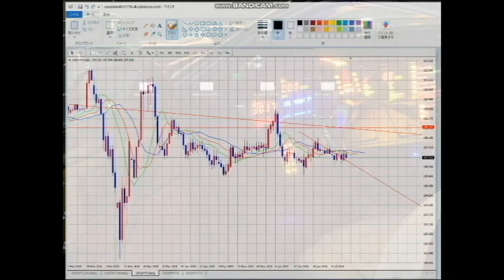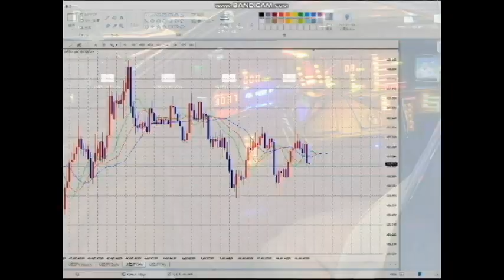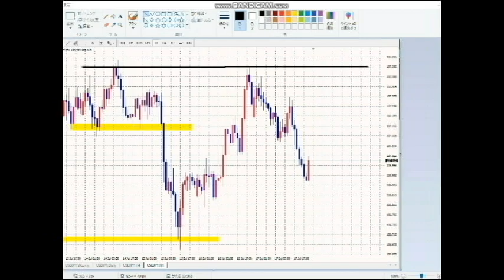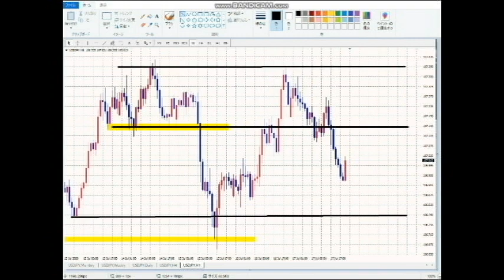【FX】買いで行こう！